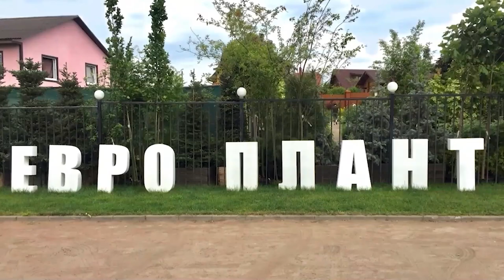Зелёные хосты, преимущества сортов, разнообразие оттенков, экспозиция в БИН РАН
Вторая серия нашего миним-сериала о хостах с Оксаной Городишениной посвящена хостам с зелёными листьями. Сегодня Оксана расскажет про разнообразие оттенков, форм и фактур этих растений. Вы узнаете, какие преимущества у зеленолистных хост, увидите самую блестящую хосту и самую тёмную. А так же, наконец-то выясним правду, бывают ли хосты с чёрными листьями.

Благодарим сайт
HOSTA LIBRARY
за материалы использованные для создания фильма.